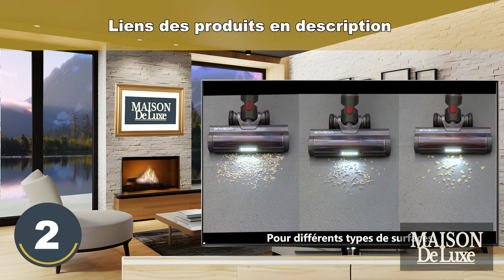aspirateur dyson : TOP 3 des meilleurs aspirateurs dyson à acheter en 2024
Les 3 meilleurs aspirateurs dyson à acheter pour sublimer sa décoration d'intérieur à acheter en 2024 sont présentés dans cette vidéo !

💫 Produit n°1 : Vistefly V15s Max Aspirateur Balai sans Fil 580W

💫 Produit n°2 : ANYSON 45Kpa/550W/65 Minutes Aspirateur Balai sans Fil

💫 Produit n°3 : SunSare 550W/45KPA Aspirateur Balai sans Fil